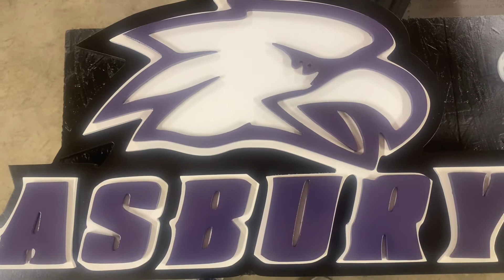Triple Layer Stacked Sign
Knocking out a tri-layer stacked sign for a friend. Complete process video coming soon! Here’s a sneak peek of the finishing process!

Designed in @caebide3d and cut with a @shapeoko xxl. I used a 1/8” end mill from @amanatools. I used 1/2” mdf as the substrate and 1/4” MDF as the top two layers. Sanded. Primed with @rustoleum bonding primer. Sanded. Primed again. Sanded. Thick finish coat of @krylon spray paint. Let it dry for 48 hours. Glued together with @titebond 2 adhesives. Placed a hook and the back and it’s ready for it’s new home!